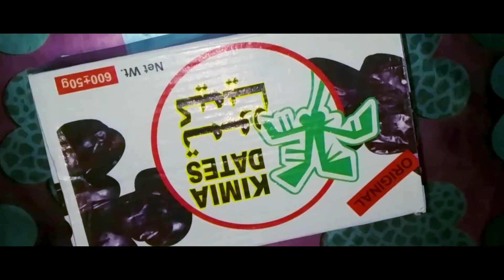Cinematic Banana Shake Video |I.A Videos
cinematic banana shake video using mobile phone,